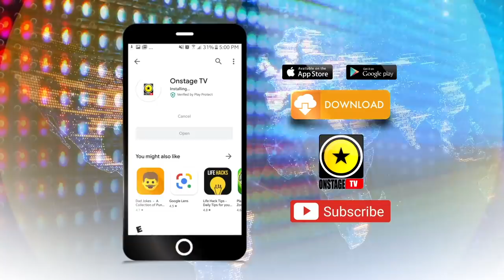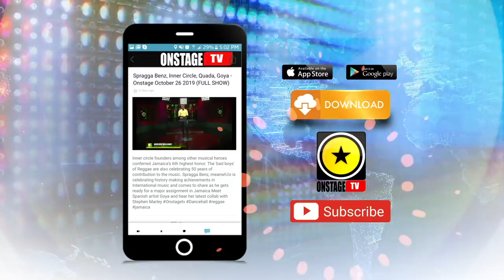Wayne Wonder, Bugle, Suku Ward 21, Sasha, Kevoy Burton - Onstage March 7 2020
That Dancehall catalogue is a treasure trove of freshness for International artiste is a well established fact. But what you may not be aware of is the extent to which the Jamaican copyright owners are profiting off this trend as old riddims find favor with millions of new consumers around the globe. This week on our stage a female artiste who is smiling all the way to the bank.

We will also premier a brand new 90's style riddim inspired by the new craze as producers of the era re-emerge from the shadows. The beat features some of the baddest riddim riders of the Era.

Also on our show the film Joseph talks about a young man's quest to find himself. HIs lead actor is on our stage this week. But why is he migrating.